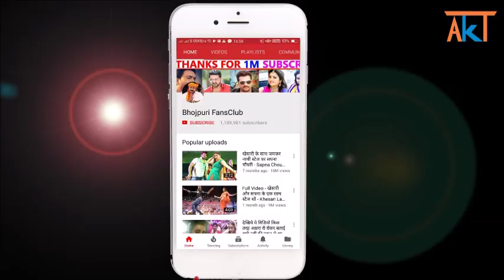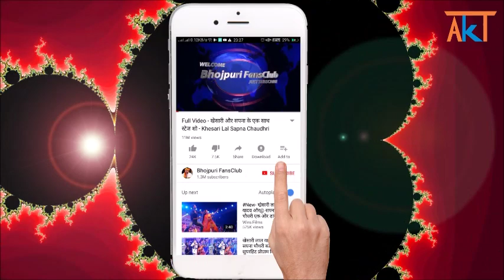2019 का एक और पवन सिंह का नया लोकगीत धमाका - Ye Jan Ohi Den Se - Pawan Singh New Song - Coming Soon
Bhojpuri Latest News 2019 : PawanSingh New Song - Ye_Jaan_Ohi_Din_Se - Coming Soon